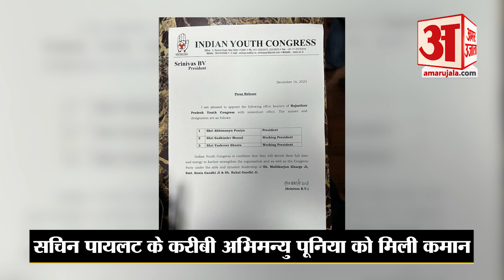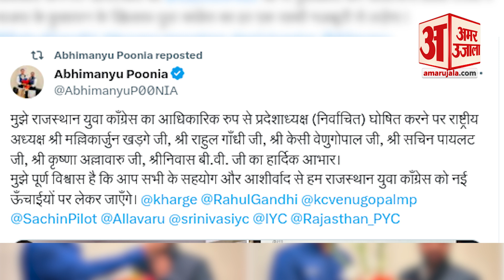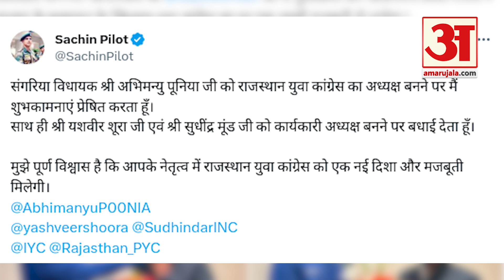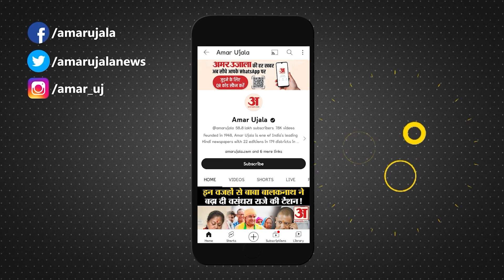Sachin Pilot के करीबी बने Rajasthan Youth Congress के अध्यक्ष पर Ashok Gehlot ने कह दी बड़ी बात!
Sachin Pilot के करीबी Abhimanyu Poonia बने Rajasthan Youth Congress के अध्यक्ष पर Ashok Gehlot ने कह दी बड़ी बात!